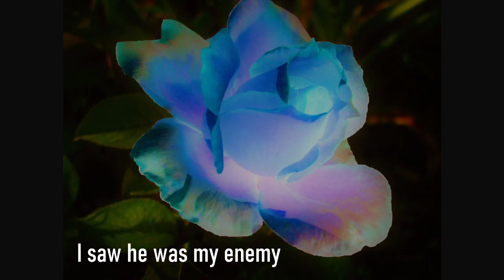Owl City The Meadow Lark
The song is NOT mine but the pictures are
GO HERE TO FIND PICS I'M SELLING